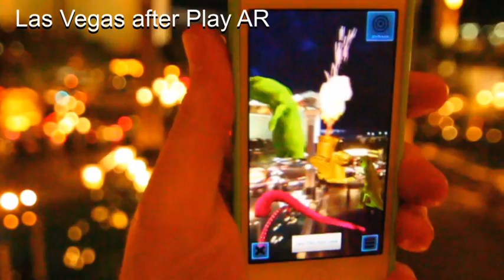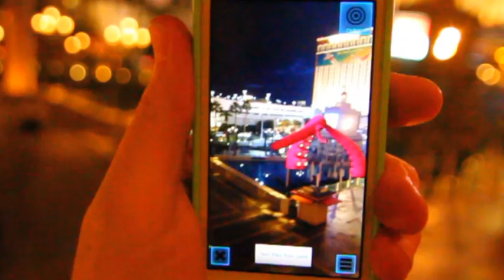Augmented reality app turns Las Vegas and CES into a multi-user online video game!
This is documentation of the Play AR app @ CES 2015 with Epson's BT 200 AR glasses. The app allows users to play anywhere in the real world. Digital creatures have begun to take over the real world .

This is documentation of Play AR the 2015 CES.
Play AR is an app that turn the entire world in to a multi-user online.